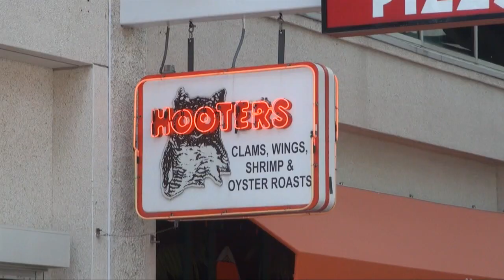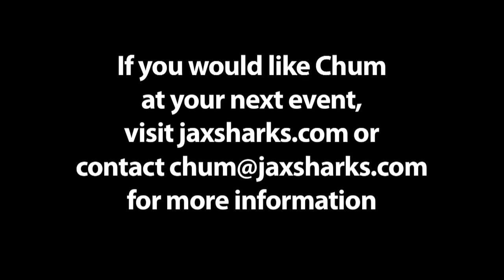Chumisode #1: "Chum Finds a Valentine"